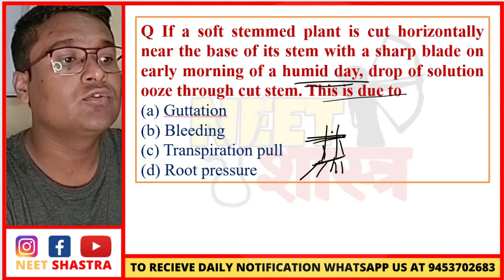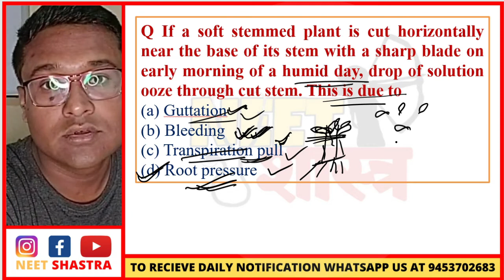#4 Daily neet biology quiz|Neet biology mcq in 1 min|neetexam bio mcq